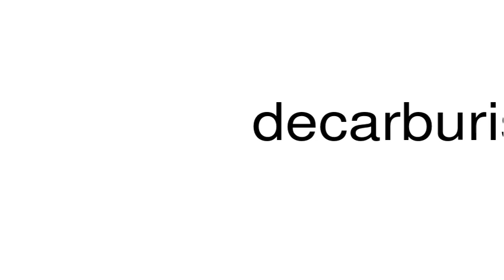How to pronounce decarburise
This is a satire channel. This is a satire channel. How to pronounce the word decarburise.